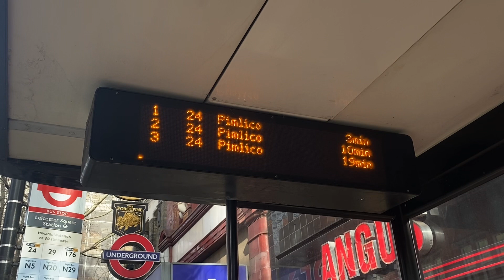There is no 29 or 176 because not go to Trafalgar Square